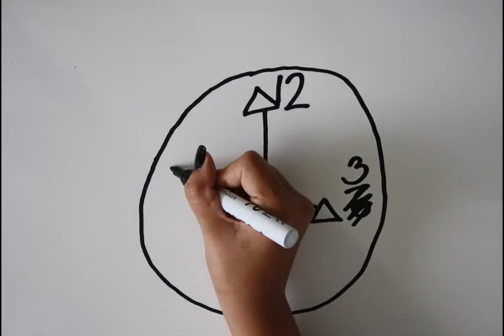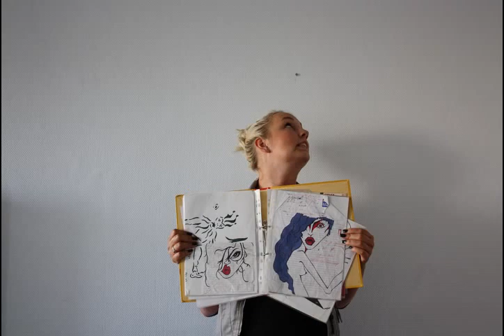En historie om tid, valg og alt det andet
En stop-motion film om mig, hvad jeg har lavet og hvorfor jeg er hvor jeg er i dag, i gang med en uddannelse som mediegrafiker.